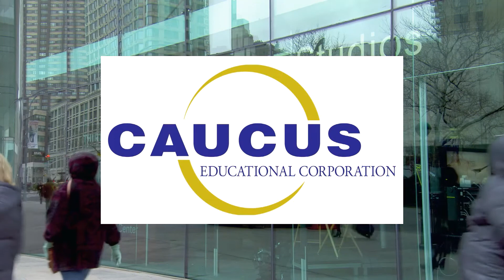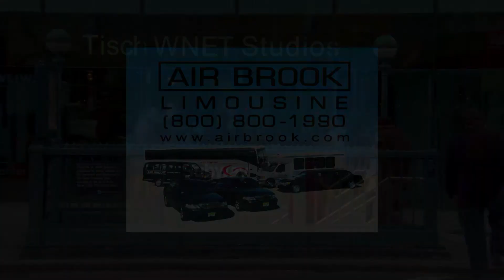Former Editor of the New York Observer Discusses "Fake News"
Steve Adubato goes one-on-one with Ken Kurson, Former Editor of the New York Observer, to discuss his relationship with former owner of the Observer, Jared Kushner, and his take on the impact of the Trump administration and responsibility of the media.